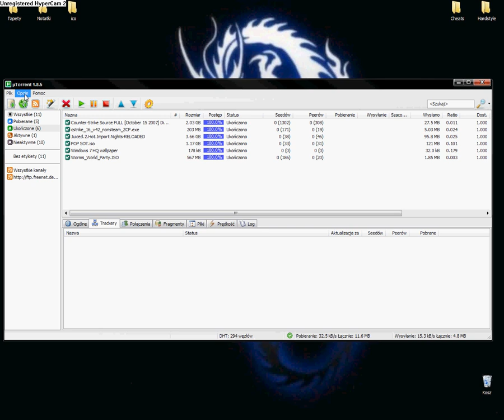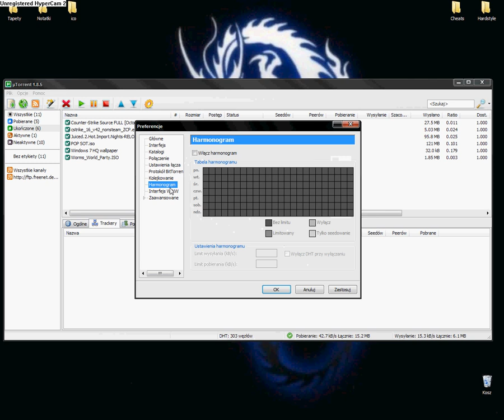Jak przyspieszyć ściaganie (konfiguracja)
W tym filmie pokaze jak skonfigurować utorrent przez co przyspieszymy ściaganie torrentów HD Full Screen